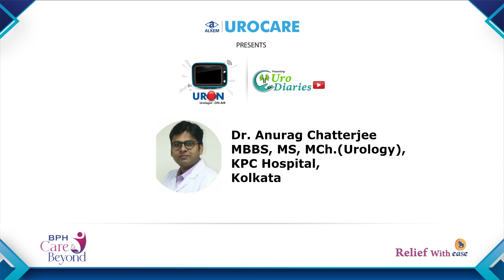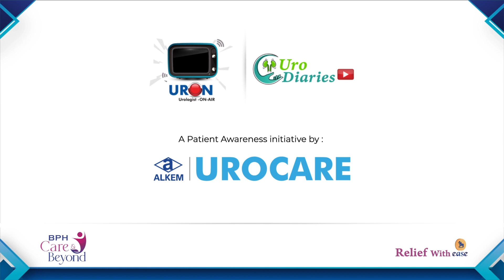BPH and Diabetes Care (Bengali) by Dr Anurag Chatterjee, KPC hospital Kolkata